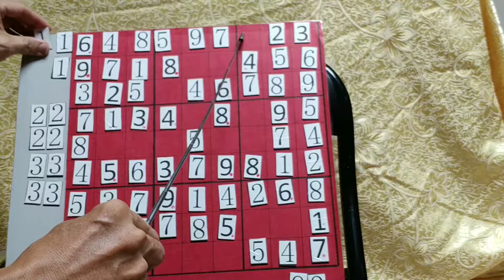數獨 辣21-3 煙火!怎麼解?速解技巧，林金澤老師談數獨，10分鐘了解數獨，跟著金澤老師學數獨，偷學到最強數獨技術，超出您想像，震憾數獨界!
數獨 辣21-3 煙火!怎麼解?速解技巧，林金澤老師談數獨，10分鐘了解數獨，跟著金澤老師學數獨，偷學到最強數獨技術，超出您想像，震憾數獨界!「林金澤老師」成立頻道的目的